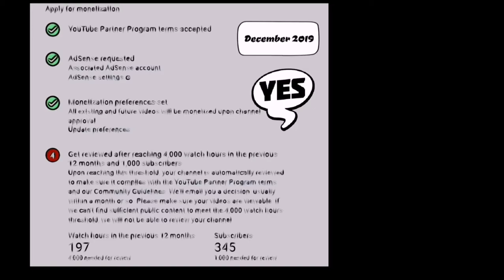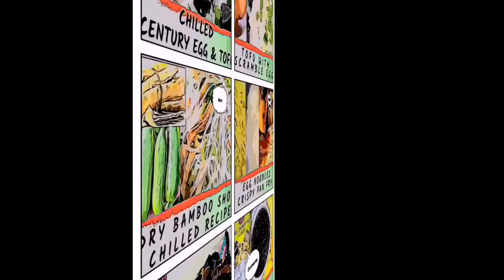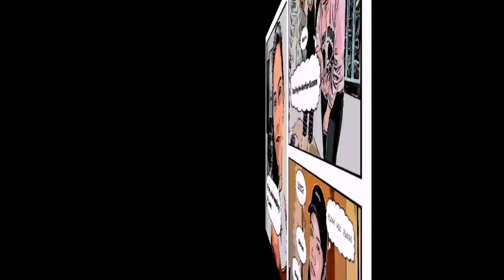Comics Edit Series - Paz Capistrano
Season 2,
How do I succeed Monitization,

Be Supportive and Keep Going.
The more you give the more you receive.

TEAM SHARER
LITTLE sharer
Team United
Team Venom
KUKAK
AND TO ALL MY FRIENDS AND RELATIVES.